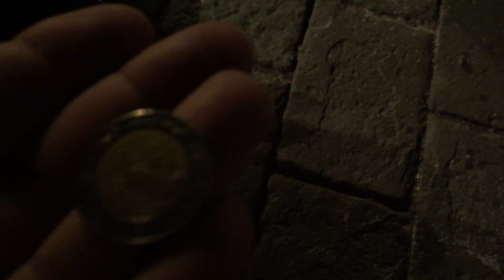Clown comedian in Oaxaca Mexico Dec 2017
Spanish speaking video